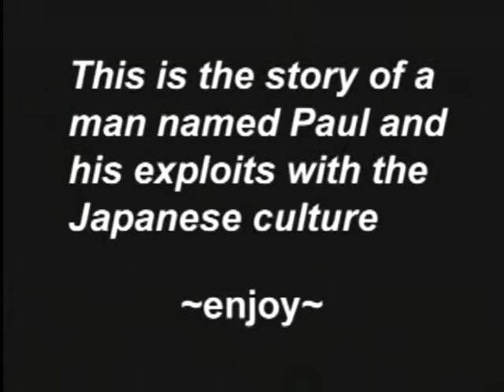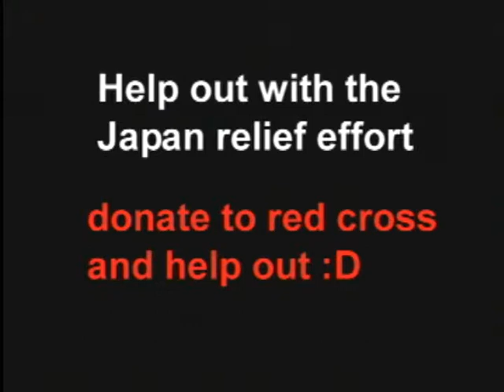Diamond in the Rough Documentary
this is about my buddy paul diamond who is japan